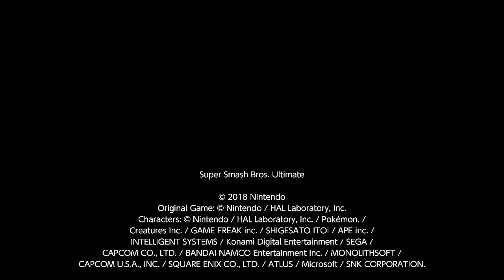Top 1 anime battles